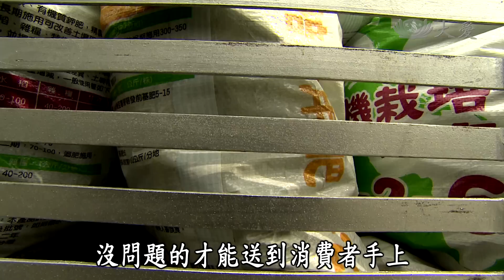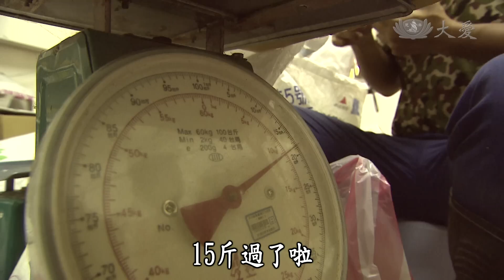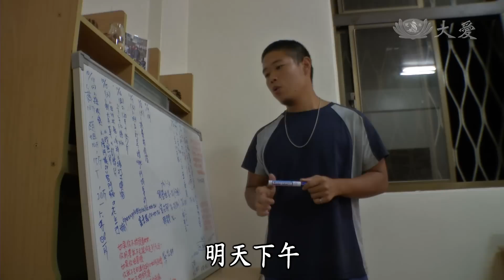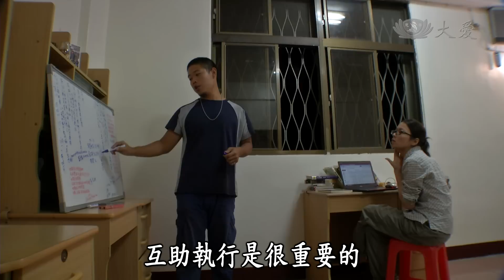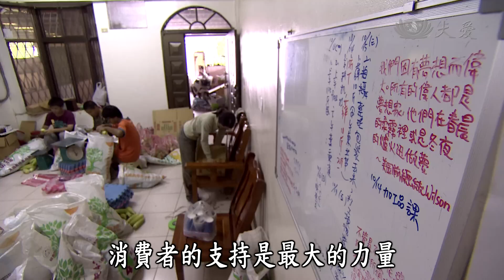【農夫與他的田】20141215 - 青鳥的農夫路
趙俐雅與王彥棠兩個素昧平生的年輕人，因為想要務農來到花蓮而認識，因為對友善土地有共同的理念而決定合作，他們不怕辛苦，不懂就問、不會就學，堅持有機耕種~